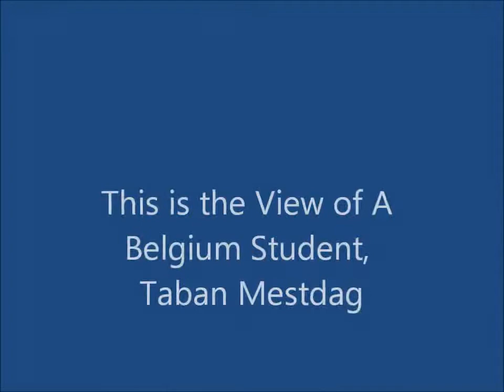Documentary on Peace-01.avi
is is a school project by students of Twene Amanfo Senior High/Technical School in Sunyani, Brong Ahafo, Ghana, on peaceful elections.